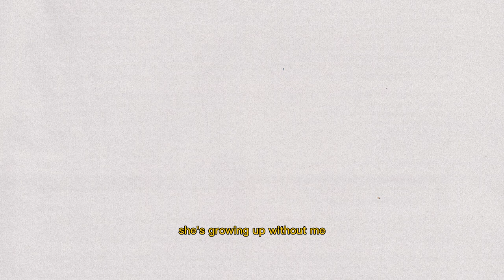Tom Woods - Color of the Darkness (Official Audio)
Portland-based artist Tom Woods is curating intoxicating yet wholesome moments on “Color of the Darkness.” The song reflects on the requisite troubles of seasonal change on our moods - particularly in the change from the harsh winter months to the gentler spring ones – with a deeply personal lyricism. The 2-minute song is a unique blend of folk influences with lofi chill pop, continuing to push the artist's creative boundaries and expand his sonic palette.